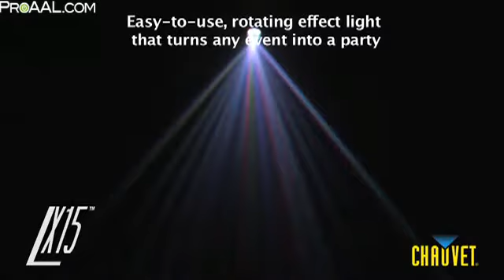Chauvet LX-15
Chauvet  LX-15 Demo video @ ProAAL.com